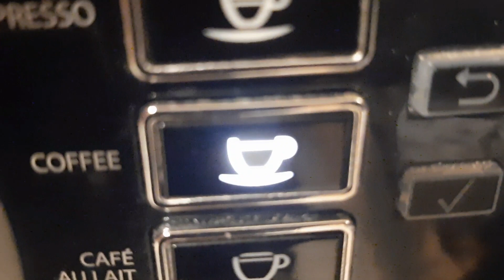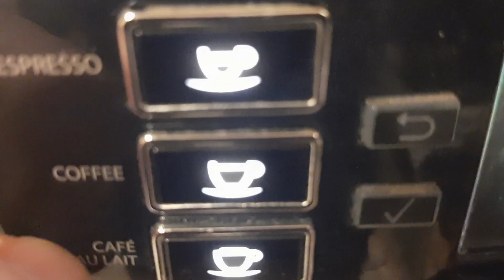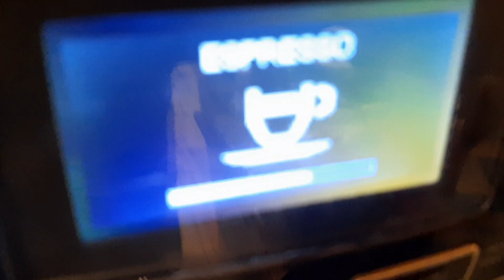Bester Kaffee zu Hause selbst gemacht